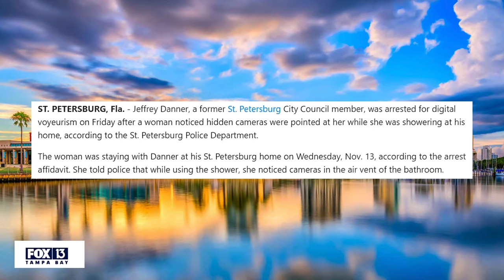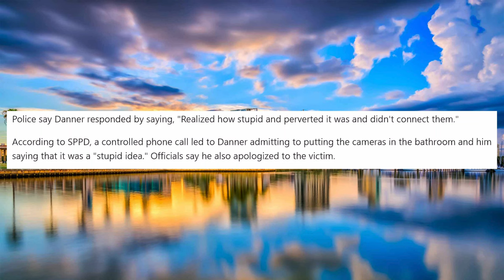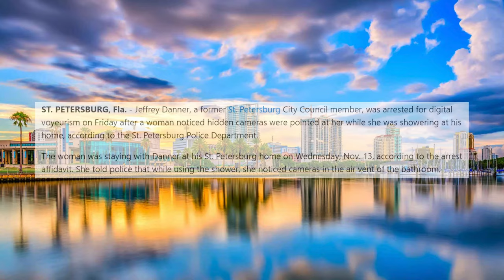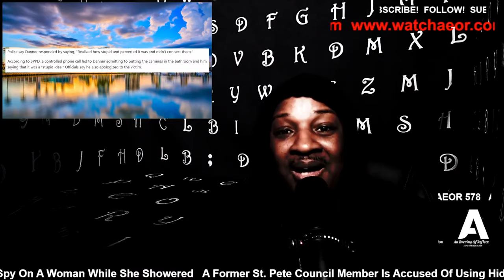Ex-Councilman Used Hidden Cameras To Watch Woman Bathe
A former St. Pete council member is accused of using hidden cameras to spy on a woman while she showered.

AEOR 578
A former St. Petersburg City Council member is accused of installing hidden cameras in an air vent to spy on a woman while she was showering. The suspect allegedly set up these devices with the intent to secretly spy on the victim without her knowledge or consent. Authorities uncovered the cameras and began investigating the situation, revealing that the public official had violated the woman’s privacy in a highly invasive manner.

The case has drawn widespread attention, highlighting how a trusted official abused their position of power to spy on an innocent person. Investigators have been gathering evidence to determine the full extent of the crime, with the former council member now facing serious charges. The community is shocked by this betrayal, which has raised concerns over personal safety and privacy.

As the investigation continues, there are ongoing legal implications for the accused. The victim’s privacy was severely violated, and the case serves as a reminder of the potential for misuse of power. Authorities are determined to hold the individual accountable for spying on the victim and to ensure such incidents are prevented in the future.
Peeping tom, voyeurism, invasion of privacy, st Petersburg, florida, hidden cameras, spy, spy cameras,
Former St. Pete council member accused of hiding cameras in air vent to watch houseguest in bathroom, Renters find cameras hidden in A/C vent at Chandler home, One Woman's Airbnb Home Rental Nightmare, Hidden camera found in BC Airbnb bathroom prompts warning for renters, Man accused of installing camera in neighbor's bathroom ceiling to watch her shower, Hospital employee arrested, accused of hiding camera in bathroom, Group of women found cameras in electrical sockets in bathrooms, Man accused of spying on couple with hidden cameras inside Silver Spring Airbnb | NBC4, Digital Short: Man arrested for voyeurism after hidden camera was found in bathroom clock, Repair Worker Charged With Hiding Camera in Women's Apartment Bathroom | NBC4, Man arrested after recording device found in bathroom at North Side business, police say, St. Charles County man admits hiding camera in bathroom to record children, Investigators arrest man accused of taking pictures of people in an airport bathroom, Man accused of hiding spy cam in family bathroom indicted, Park ranger accused of using hidden pen camera in bathroom, Hillsborough County man arrested after woman finds hidden camera in home, Man Accused Of Putting Hidden Camera In Bathroom At Youth Center, Conor Makem arrested after woman finds camera in bathroom, Sarasota acupuncturist accused of using 'spy camera' to record patient undressing, High school teacher arrested for allegedly hiding cameras in school bathroom, Employee Charged With Placing Hidden Camera In Hospital Bathroom, Martin County mother says hidden cameras caused 'path of destruction' for family, Man accused of placing hidden cameras in Fort Myers Beach rental house, Hidden cameras found in bathrooms in Virginia restaurant, Hidden camera catches water pouring Republican lawmaker Employee Charged With Placing Hidden Camera In Hospital Bathroom,